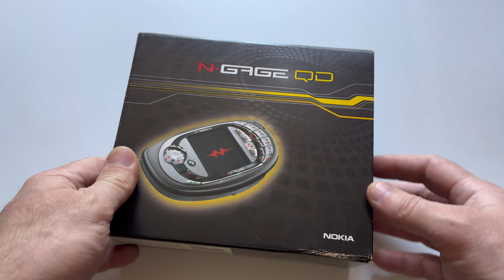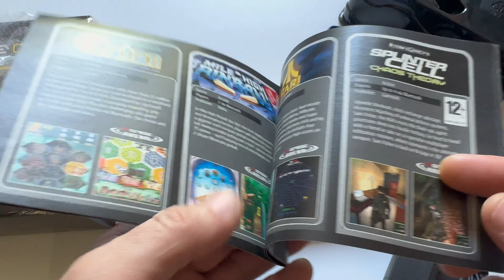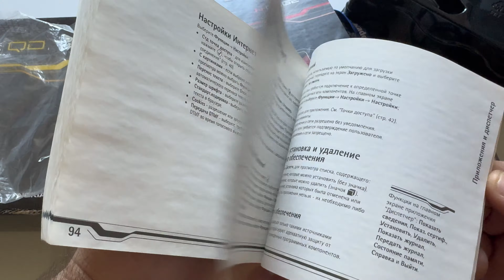Nokia N gage QD игровая легенда,распаковка.